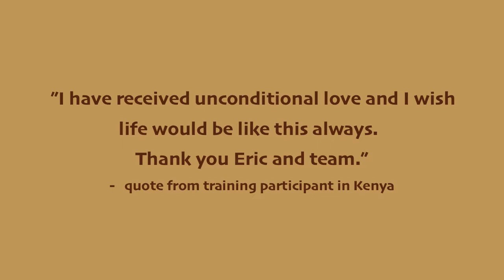Africa 2013 Video Thank You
Center for Victory and Love Unleashed had a wonderful trip to Kenya, Africa from November 28 - December 10, 2013.  We had an amazing time sharing the message of love during this mission trip. Thank you for all of your support and prayers!